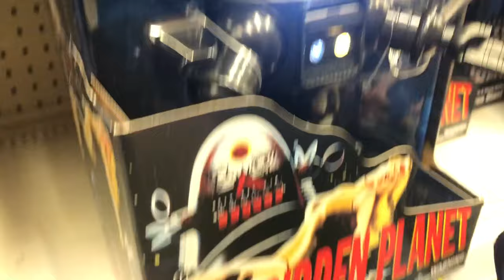Pretend Play Toy Shopping At Walmart With Tiny Shopping Cart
Caleb Goes Toy Shopping At Walmart With Tiny Shopping Cart! We find all sorts of fun toys like hot wheels, robots, playdoh and more! But Calebs favorite toy was the Iron Giant Robot that he bought with his money!